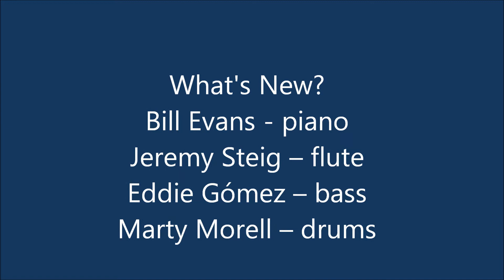Straight, No Chase- Bill Evans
Piano- Bill Evans
Flute – Jeremy Steig
Bass – Eddie Gomez
Drums – Marty Morell
Recorded  Jan. 30, Feb. 3, 4, 5, and March 11, 1969